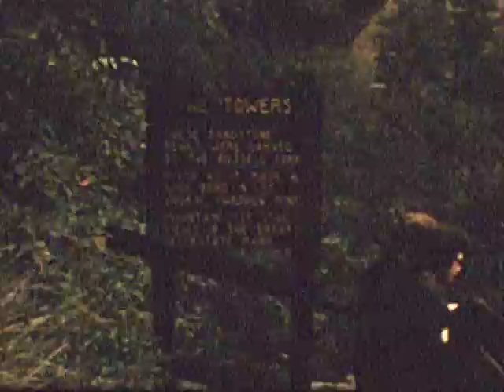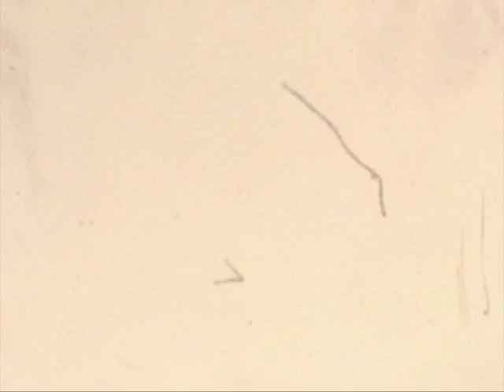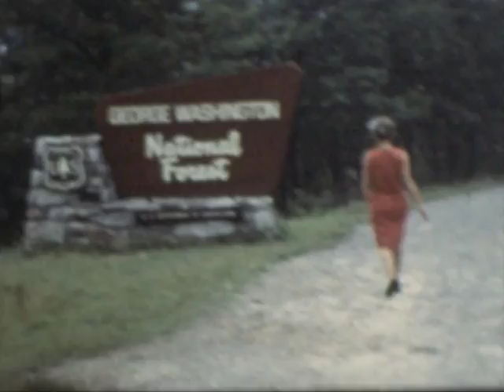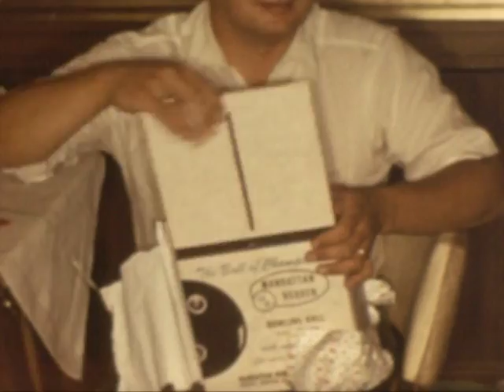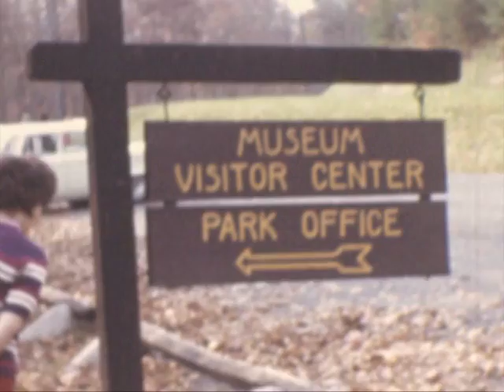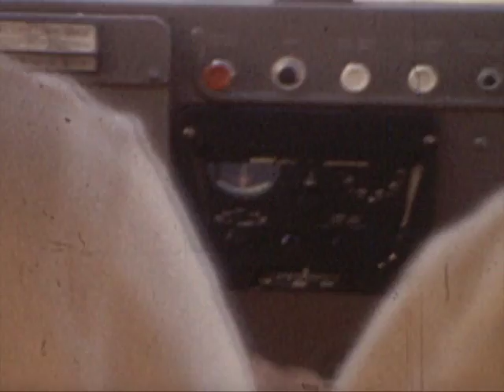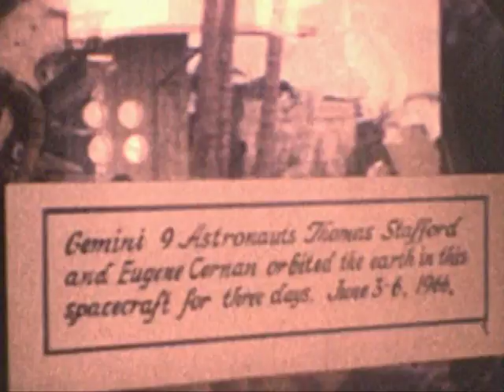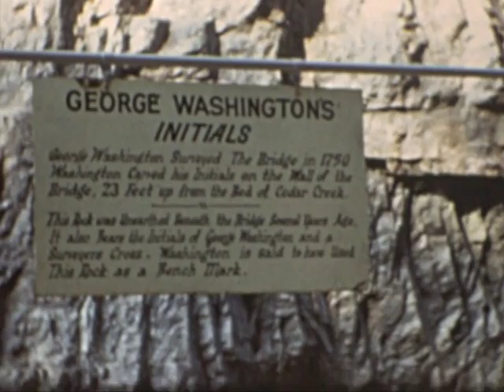Ratliff Family Old Home Movies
A collection of personal home 8mm videos (no sound) that were transferred by LegacyBox.com to DVD.

NOTES:

-Quality of the original films was poor to begin with.
-There is a lot of footage of nothing special other than birds, fish, rivers, and mountains at times.
-These were shot in many various places including Breaks VA, Grundy VA, Daytona Beach FL, Great Smokey Mountains TN, and several other places that are unknown to me.
-I have no idea who all of the people are in the videos, some are family and some I don't recognize.
-A lot of the FL footage seems to have suffered heat damage on the original films.
-Time frame on these films seems to be 1965 or so.